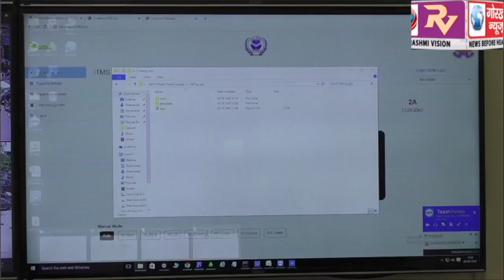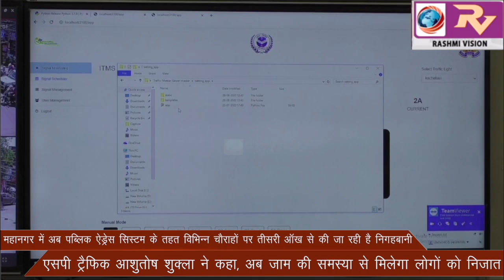महानगर में अब पब्लिक ऐड्रेस सिस्टम के तहत विभिन्न चौराहों पर तीसरी ऑख से की जा रही है निगहबानी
महानगर में अब पब्लिक ऐड्रेस सिस्टम के तहत विभिन्न चौराहों पर तीसरी ऑख से की जा रही है निगहबानी, एसपी ट्रैफिक आशुतोष शुक्ला ने कहा, अब जाम की समस्या से मिलेगा लोगों को निजात